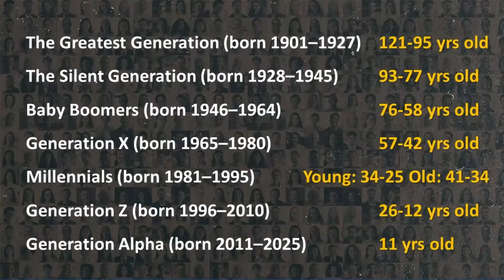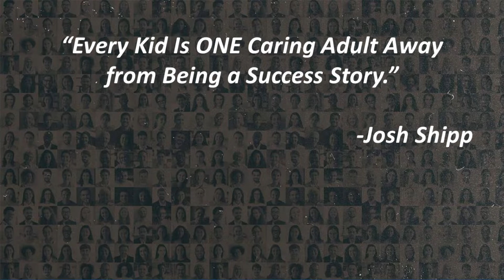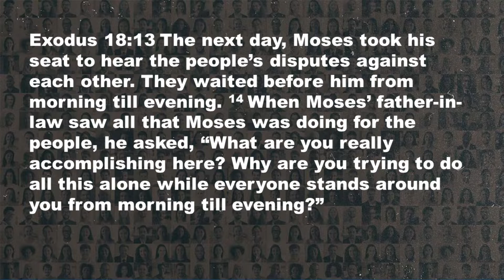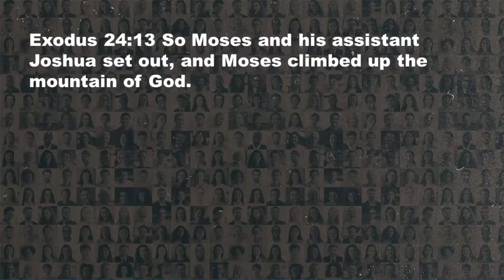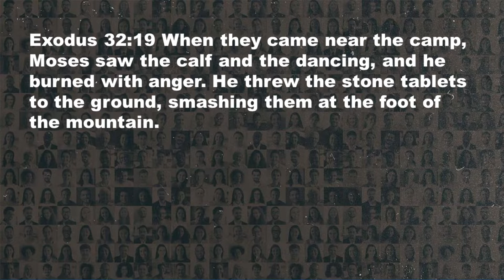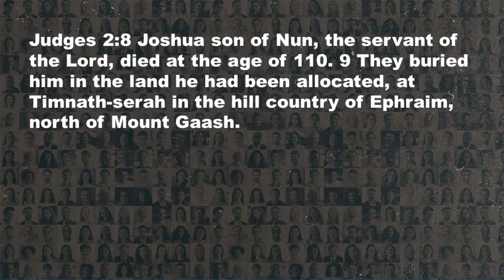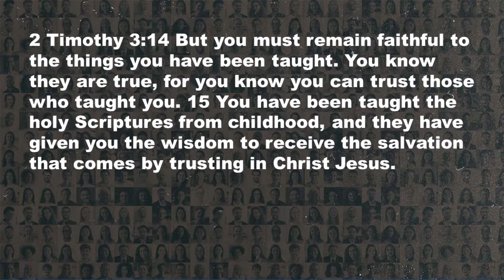Journey MInistries for 26June2022: Generation to Generation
At Hahn Intermediate in Davison, MI with pastor Dave Weir.